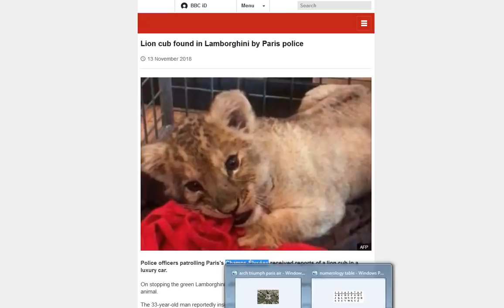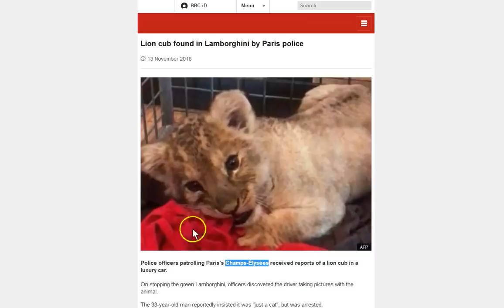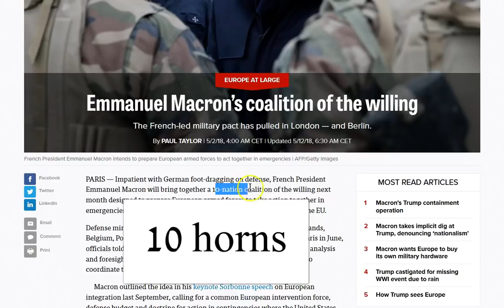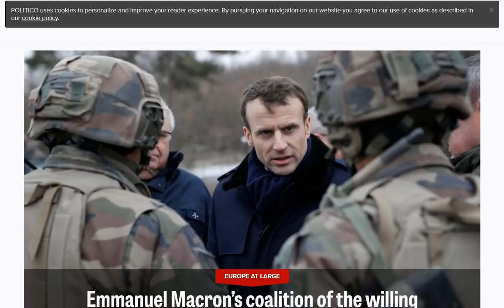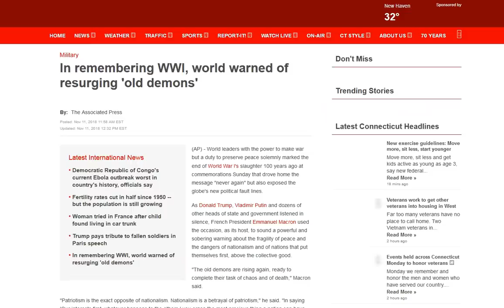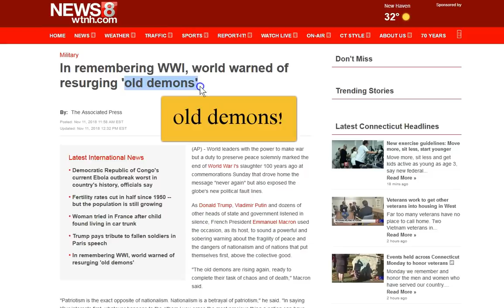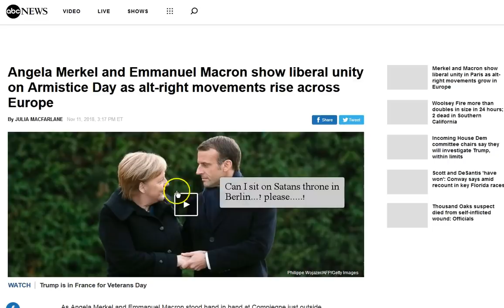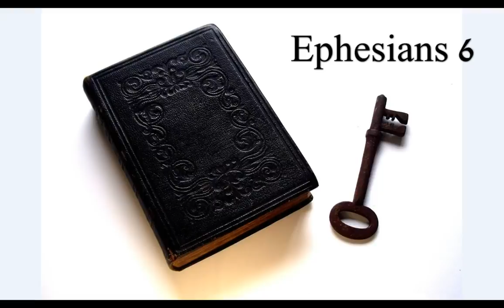Red Dragon Prince 70! Bind or Loose 77! 7 Seals! Weep not, The Lion of Judah Has Prevailed!!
Putin the Paris lion cub(approx 2-1/2 mos. old or 70 days) taken from 33 yr old man In green Lambo!? Lion of Judah, the seven seals, Prince Charles 70, great red dragon 7 and 10, Israel 70, bind or loose the seven stars of Pleiades or 7 of Orion! 10 nations of the willing!  It is all coming together, be ready in Jesus! Peace and grace to you all! :)

Amen.